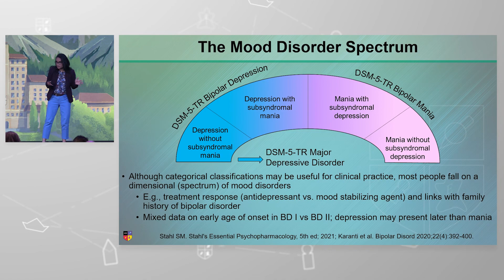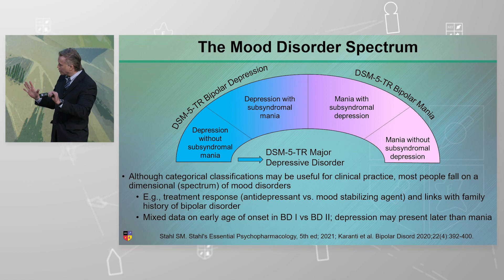The Mood Disorder Spectrum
Mood disorders are a spectrum. Although categorical classifications may be useful for clinical practice, most people fall on a dimensional (spectrum) of mood disorders. Here, Dr. Manpreet Singh and Dr. Roger McIntyre describe how it may be useful to think in terms of cyclicity than bipolarity.

Watch the full lecture by creating a free NEI guest account

Presented at the 2023 NEI Congress, session titled, "BPI and BPII: Diagnosing and Treating Across the Spectrum".